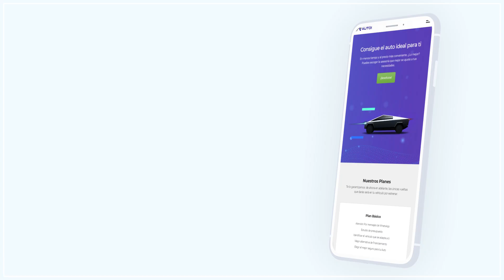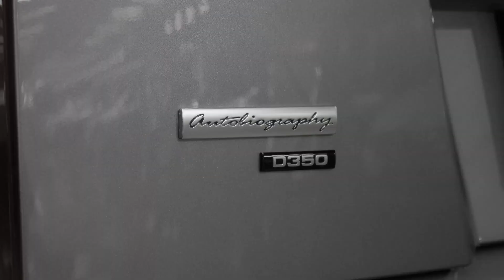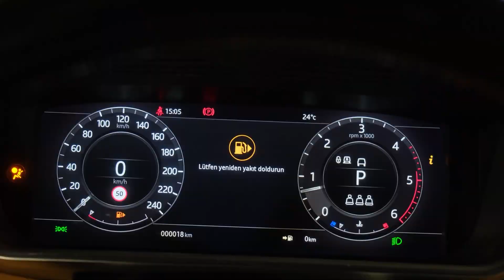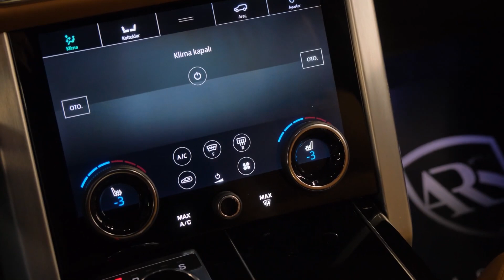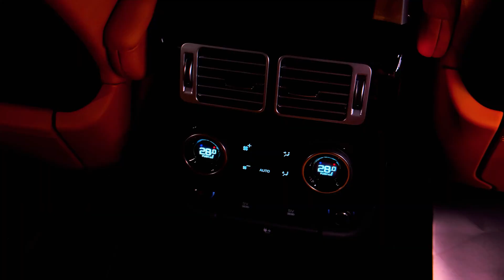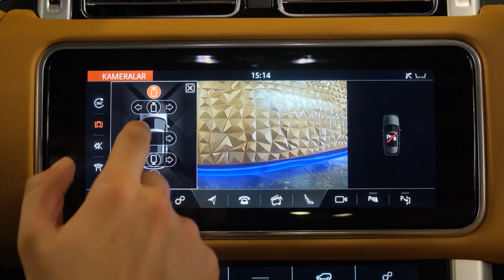Land Rover Range Rover Autobiography 2021 | El Lujo a otro Nivel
0:00​​​​​​​​​​​​​​​​​​​​​​​​​​​​​​   Introducción
0:46   Aspectos Generales
1:54   Novedades
3:01   Versiones y precios
3:53   Motorizaciones
5:04   Seguridad
5:28   Equipamiento